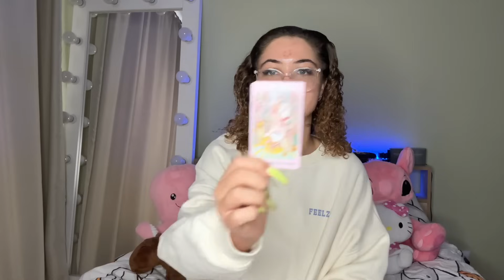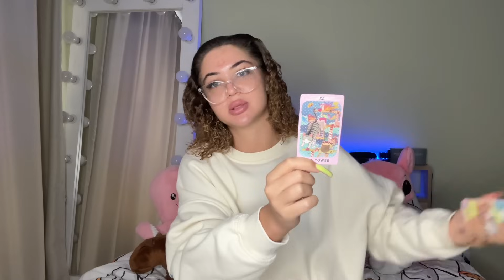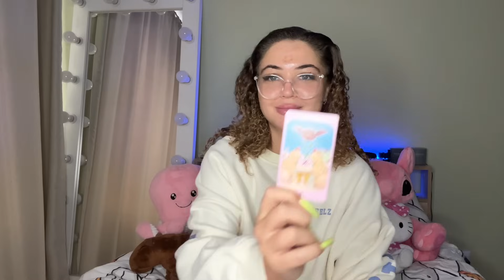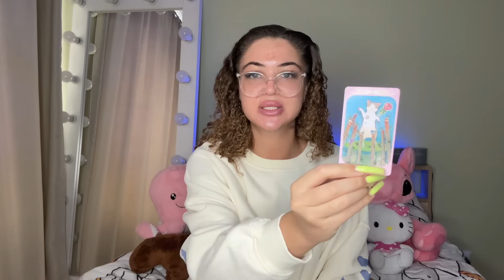Гороскоп для всех знаков зодиака на май месяц ￼